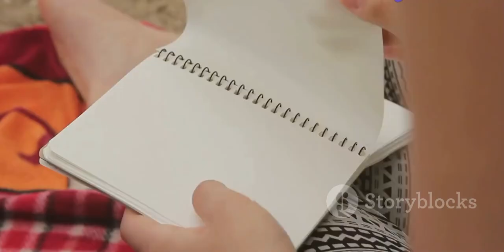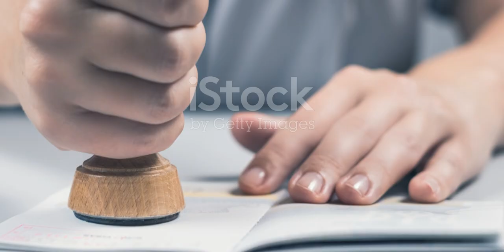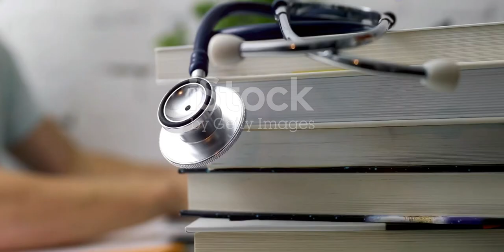Can You Solve These Mind-Bending Riddles?